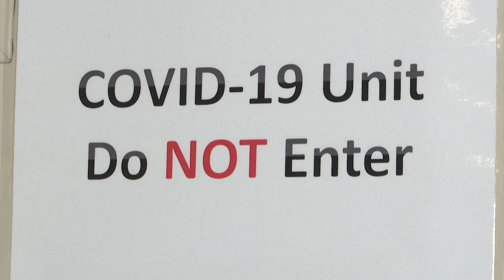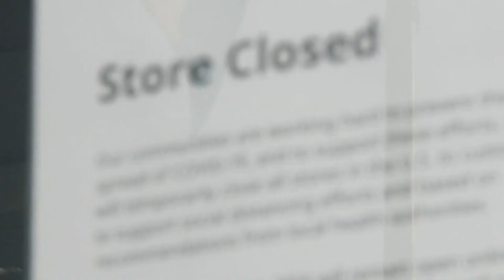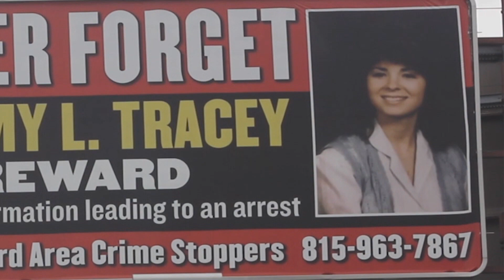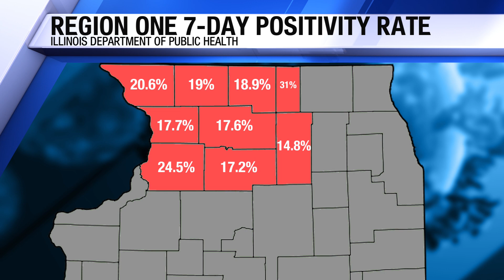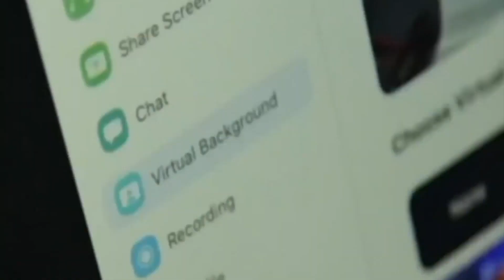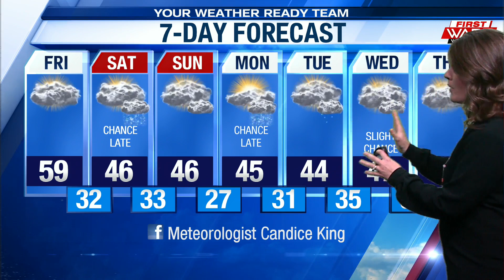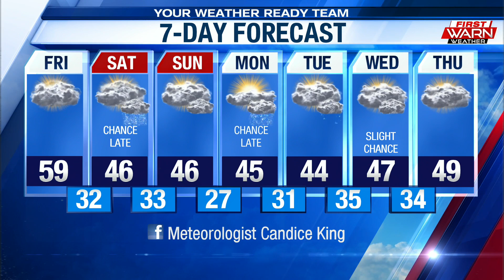WTVO Eyewitness News for November 19th, 2020 (full broadcast)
Arrest announced in 33-year-old murder case of Tammy Tracey; Tyris Jones, man shot by Rockford Police, charged with murder;